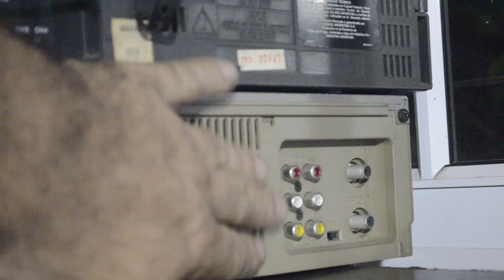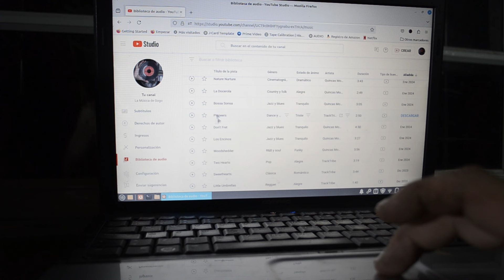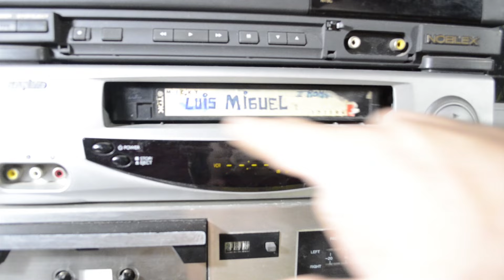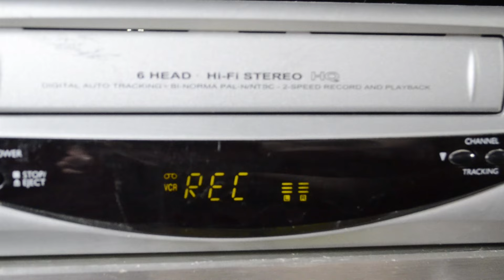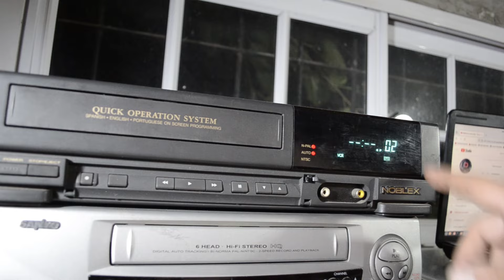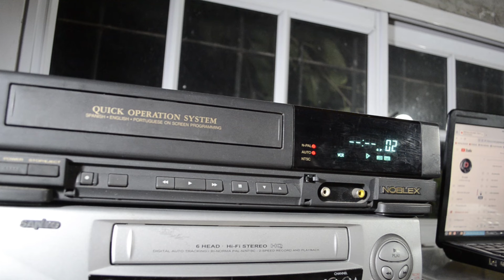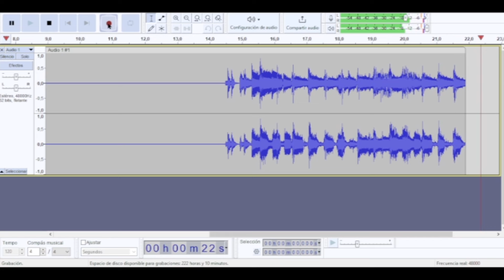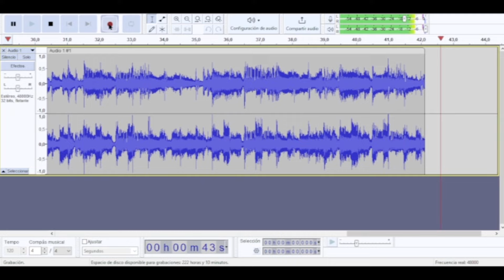Música en VIDEOCASSETTE | ¿Está BIEN o está MAL?